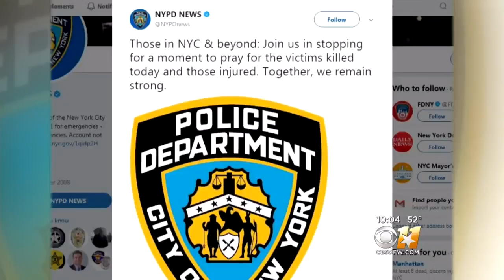Local Terror Expert: "If We Become Scared, The Terrorists Are Winning"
Americans have watched terrorist attacks involving trucks play out overseas in countries like France. But on Tuesday, a similar attack struck U.S. soil as a vehicles was used as a weapon for terrorism.